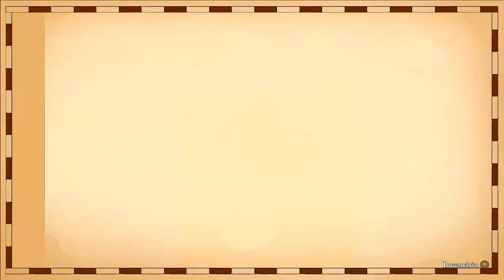CAT QUEST III - PART 2 / The Pirate Cat in Search of “Treasures and Battles”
It's starting to get harder to fight other pirates, but I'm also finding a lot of better TREASURES to fight.

🔥 Welcome to Duel ArenaX! 🔥

Are you a fan of epic anime battles, thrilling sports games, and fun-filled gaming adventures? Then you're in the right place! From Naruto and Boruto showdowns to intense Street Fighter V matches, we've got it all covered!

- Exclusive Content: Be the first to watch our latest gameplay videos.
- Weekly Surprises: Enjoy random gameplays every Saturday and Sunday, keeping the excitement alive!

Let's build the ultimate gaming community together. Your support means the world to us and helps us bring you even more awesome content.

Thank you for being a part of Duel ArenaX! Let's game on! 🎮

-THANKS!🔚❤️✅👍🕹️😊🖥️😉😍